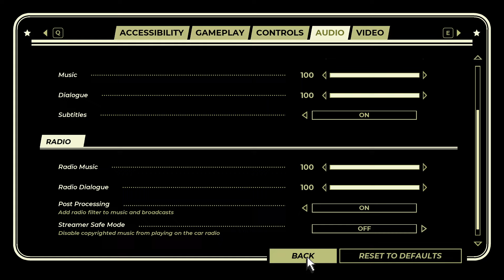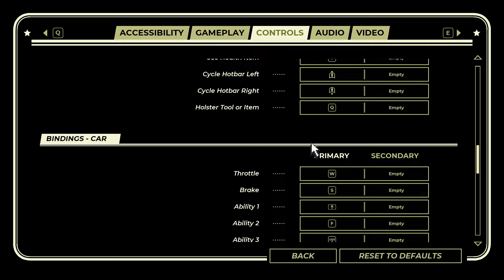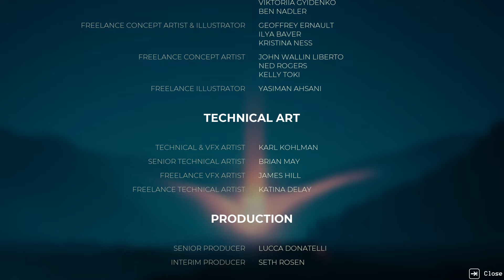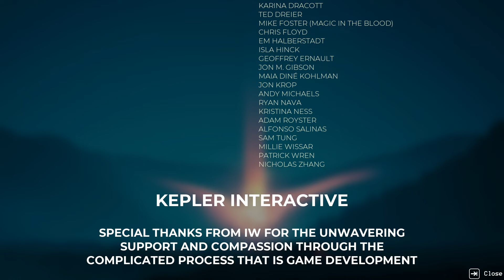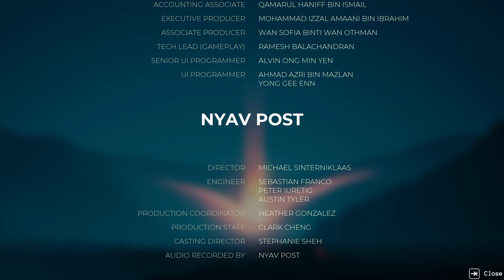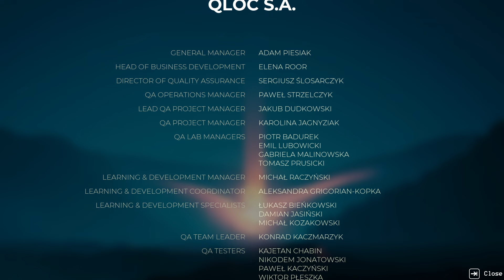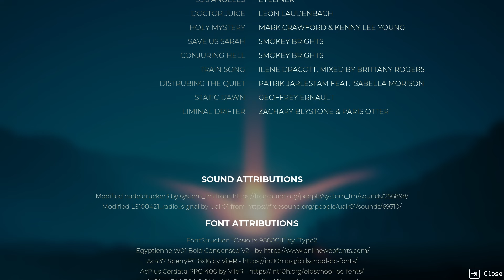Pacific Drive: Part 5 (Finale)